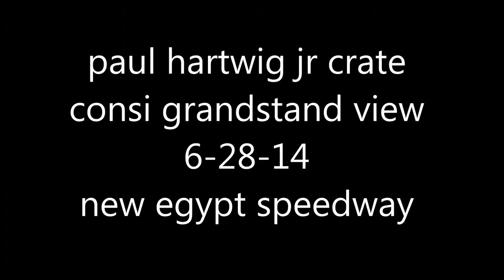paul hartwig jr crate consi & feature grandstand view 6 28 14